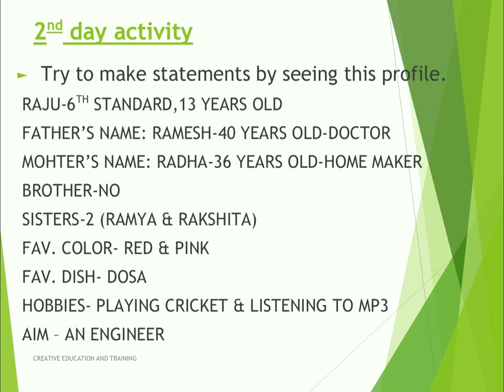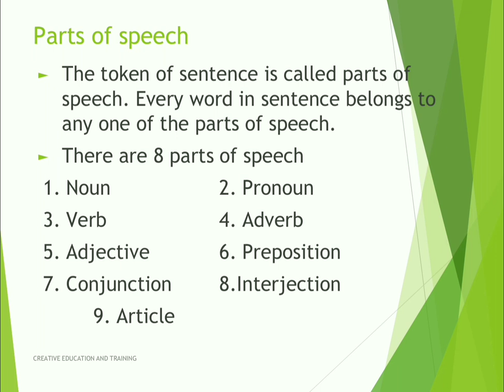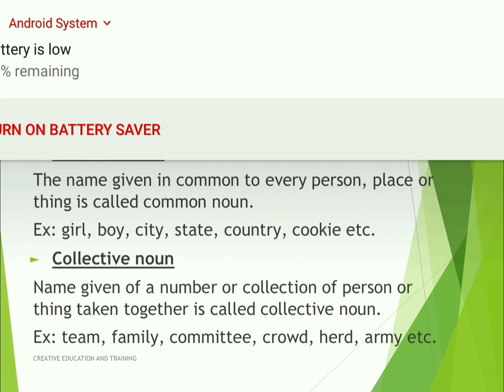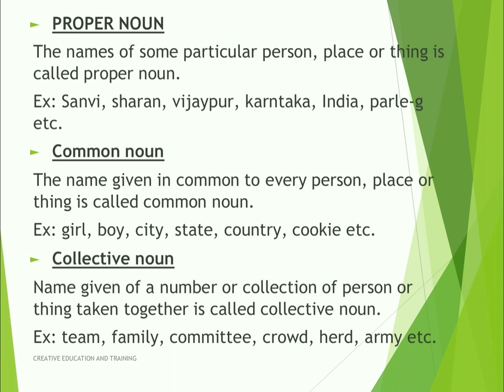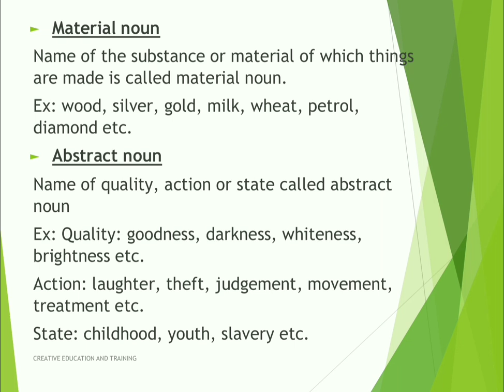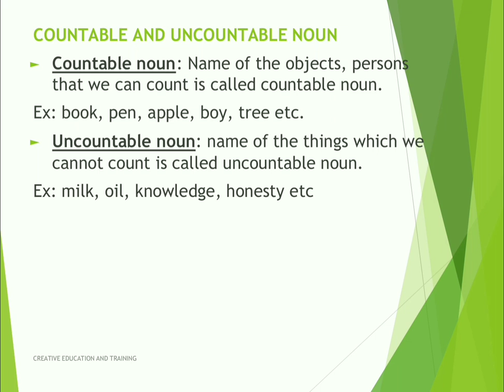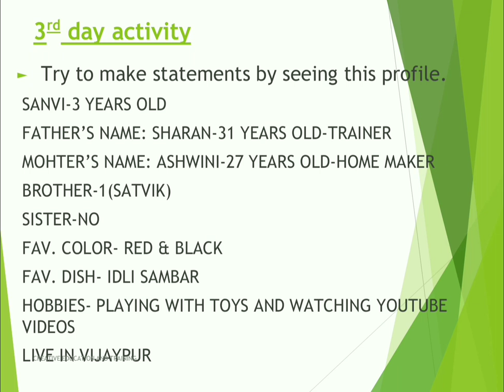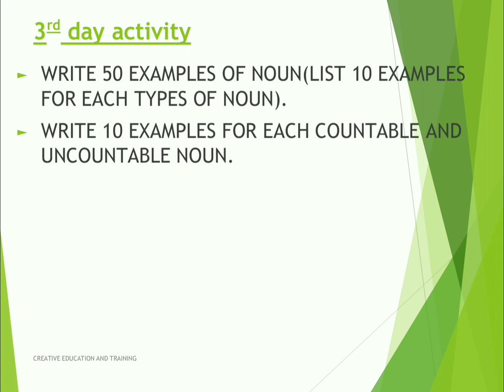English classes in kannada 3|English grammar in kannada|Noun & kinds of Noun in English grammar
English classes in kannada,English grammar in kannada,Noun & kinds of Noun in English grammar
Learn spoken English in just 60 days in Kannada
contents
- Parts of speech
- Noun
- Kinds of noun and its examples
- Activity - Profile presentation
For all Computer & Spoken English course